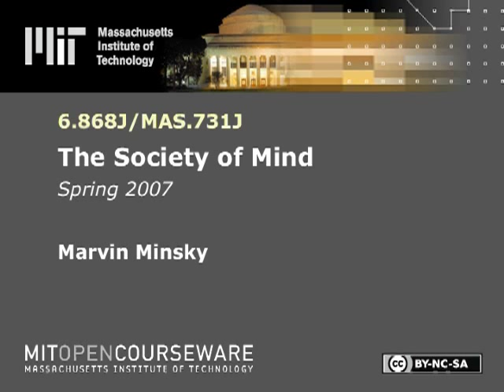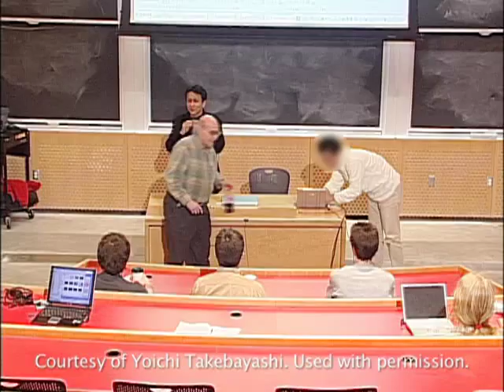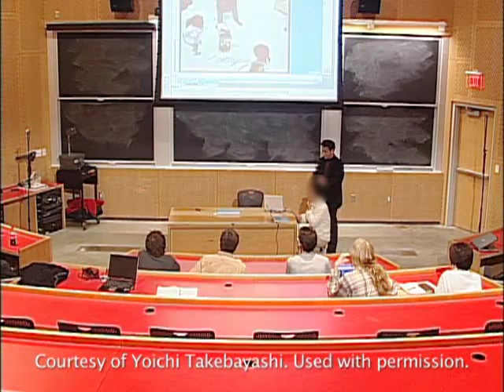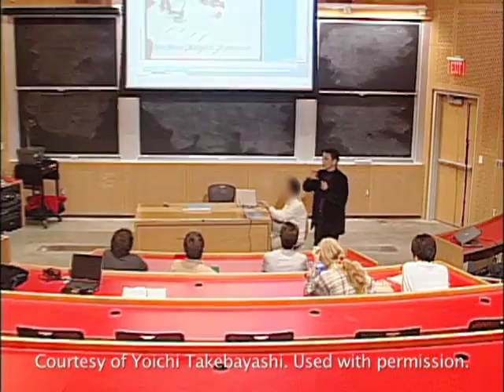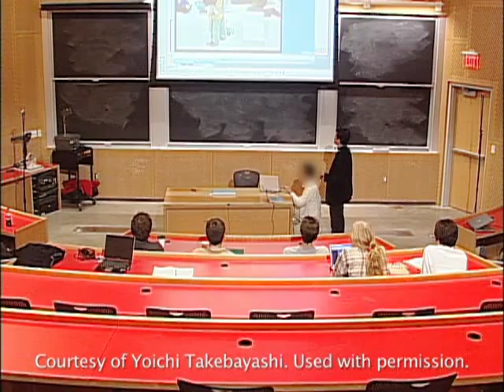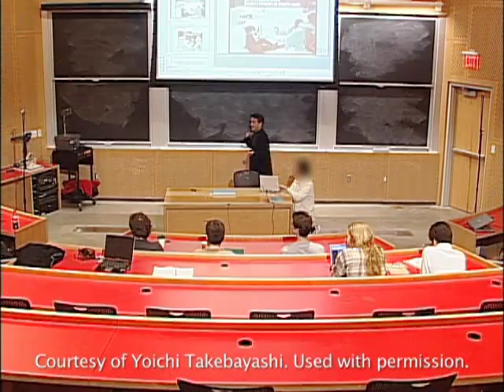Lec 7 | MIT 6.868J The Society of Mind, Spring 2007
Lecture 07: Consciousness (cont.)
Instructor: Marvin Minsky